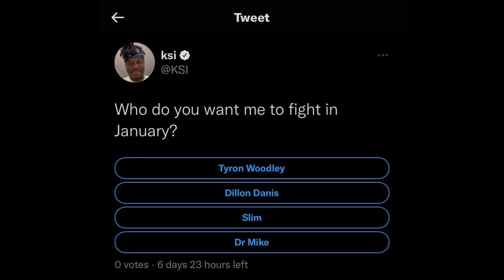KSI NEXT FIGHT IS TYRON WOODLEY IF FANS CHOOSE ON POLL!